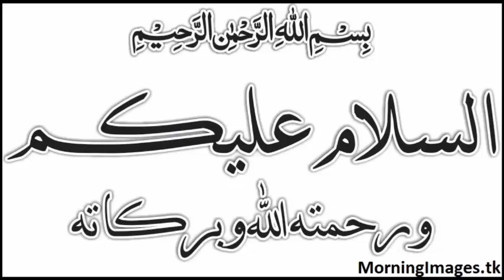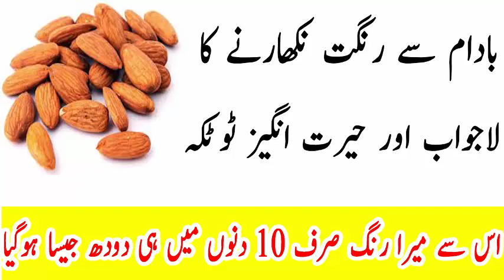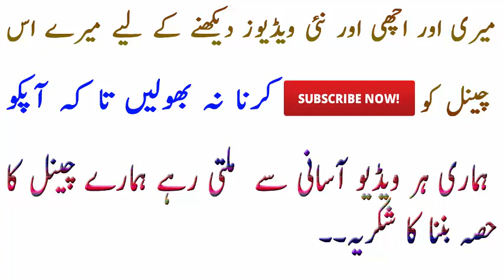Almond Cream For Face Whitening | Badam Ki Cream Se Rang Gora Karne Ka Tarika | Beauty Tips In Urdu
Viewers how are you? Hope you all will be fine and Happy, Today Health Fashion
 Beauty going to introduced you Beauty tips Health tips and about Fashion. In this channel I will show you how to keep clean your face with homemade easy and short tips , Health Fashion And Beauty  tell you how to your short and ruff hair get long and healthy soon, also I will tell you how to neat and soft hand and feet’s , and many more expense less tips about your beauty of teeth, eyes, lips, ears, and body. Rang Gora Karne Ki Tips Skin Whitening Home Remedy In Urdu Hindi. Is tip se banay ga Rang Chand ki tarah Gora. Is video mein dekhein Rang gora karne ki tips in Urdu/Hindi and Skin Whitening Tablets. This is special Skin Whitening Home Remedy and here you will learn How to Get Fair Skin. Yahan dekhein rang gora karne ki tips in Urdu aur Gora hone ka tarika in urdu. Here I will tell you how you can make your skin white and fair by milk. I will mix few natural ingredients in milk to make a thick paste. Apply this paste on face and you will get fair skin instantly. Rang gora karne ka ye nihayat asan nuskha hai. This video is about Skin Whitening and Lightening Tips in Urdu Hindi and Beauty Tips for Men & Women.This is one of the best skin whitening secret, this tip is very effective to lighten your dark skin. This skin whitening treatment is very effective. In this video i have shown you the results LIVE. This skin whitening remedy will remove your wrinkles, dark spots and unhealthy skin. The scrub in this video will make your skin glowing and fairer, and the mask will make it more smooth, soft, baby skin and bright.  These are very useful Skin Whitening Secrets for Fair Skin and Skincare Home Remedies in Hindi.skin lightening, skin lightening cream, skin whitening, day cream, fair skin, skin whitening cream, how to lighten skin tone, fairness cream for oily skin, fair, skin whitening night cream, skin whitening day cream, fairness tips, how to get fair skin, glowing, uneven skin tone, skinwhitening tips, how to become fair, how to get clear skin, get clear skin, get glowing skin, get bright skin, get fair skin, must watch, day cream homemade, homemade day cream, how to make homemade day cream, homemade skin whitening night cream, fair skin 100% working results guaranteed, skin lightening glow serum for fair glowing skin | summer special 100% effective result, skin whitening solutions for summer | natural remedies for skin whitening, fairness cream for summer | homemade fairness cream | skin lightening cream, vitamin e capsules, rose water, ayur, coconut oil, beauty tips in hindi This is very effective Skin and Body Whitening Home Remedy and Summer Beauty Tips in Urdu/Hindi. This is Skin Whitening Treatment 100% Working and after watching this video you can Get Fair Skin Naturally. This is a wonderful Pinkish Glowing Face Home Remedy Face Mask Urdu Hindi.

Beauty tips
Makeup tips
Skin care tips
Eye makeup
How to make up
Beauty secrets
healthy hair tips
Rani's Health & Beauty Tips Channel
H.D. Beauty Tips
Beauty Tips By Hera
Simple Beauty Secrets is all about beauty tips and care. Learn how to whiten your skin, how to remove acne at home, how to get rid of dark circles, how to make homemade whitening soap and many more, So for more amazing videos subscribe to our channel. I'm a herbal expert, and i love to share my personal tips and experience with you friends. Don't hesitate to ask question, i will try to answer all the queries.

All content on this channel is copyrighted by the respected Publisher Health Fashion And Beauty. The content in this video is published only for the informational and educational purpose. It is definitely not a substitute for medical advice. These health and beauty tips will guide you to cure some diseases naturally but you have to consult to any physician regarding any serious health problems.